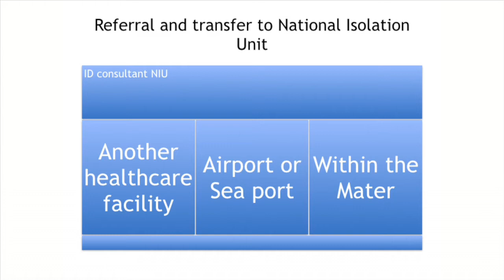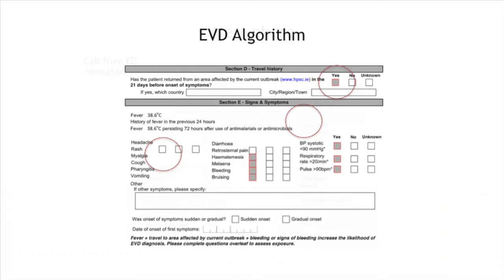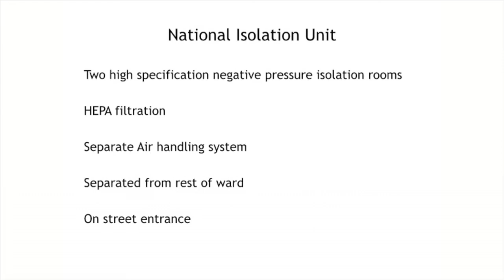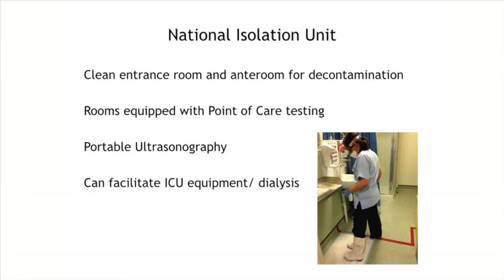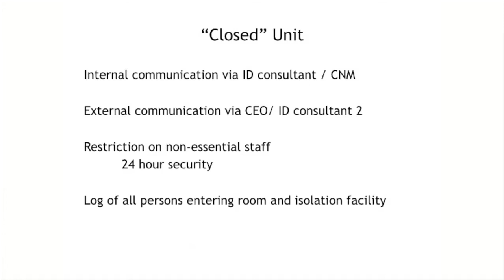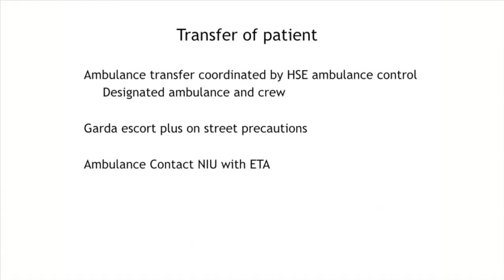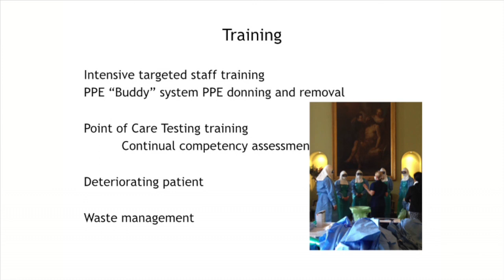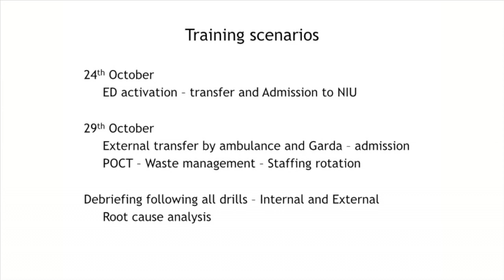Case Scenario - The National Isolation Unit plan for an adult with Ebola Virus Disease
Dr Deirdre Morley presents "Case Scenario - The National Isolation Unit plan for an adult with Ebola Virus Disease" at Mater Hospital Ebola Conference, Dublin, Ireland, November 2014